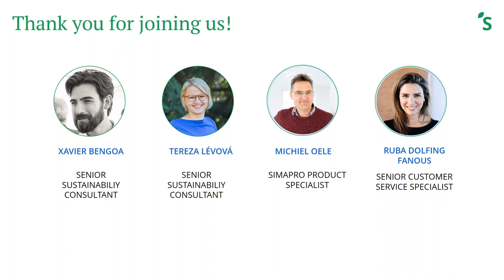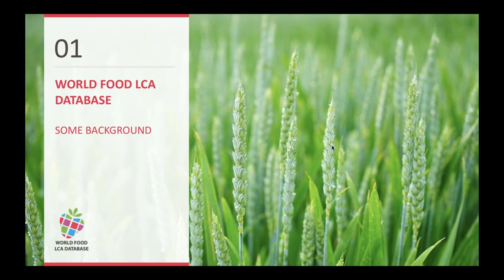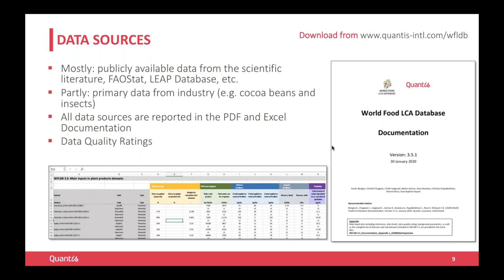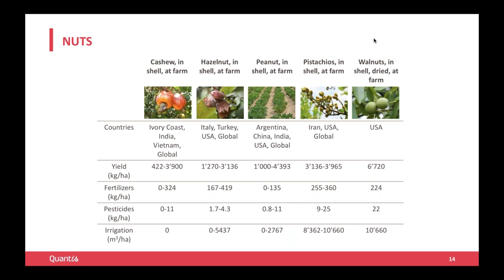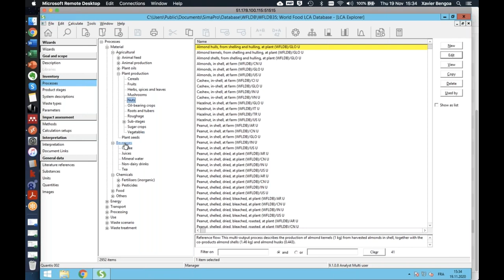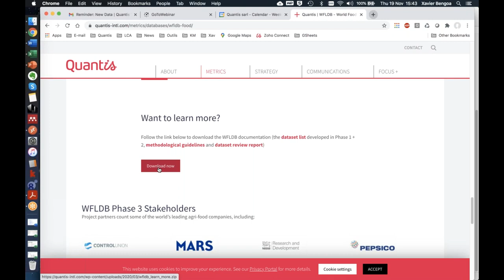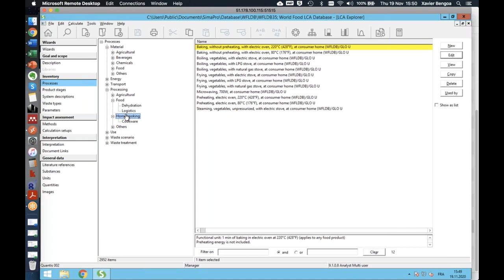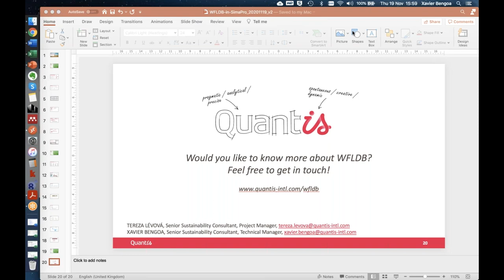Webinar | Quantis World Food LCA Database in SimaPro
UPDATE: As of June 2024, the Quantis WFLDB database is no longer available for SimaPro users. However, users who have downloaded in the past can continue to use the data.

Exclusively for SimaPro users, the World Food LCA Database (WFLDB), provides players across the agri-food value chain with high-quality emissions factors and environmental footprint data to help them better understand the impacts of their products and bolster decision-making. WFLDB contains 2300+ datasets for 120 products in 56 countries. From fertilizers to fruits and from coffee to cocoa, data for the whole production chain are available.

In this webinar, we team up with Quantis to provide you with an overview of the contents and methodology.